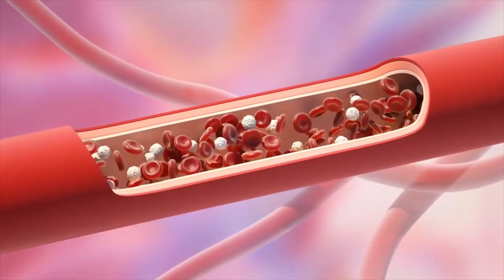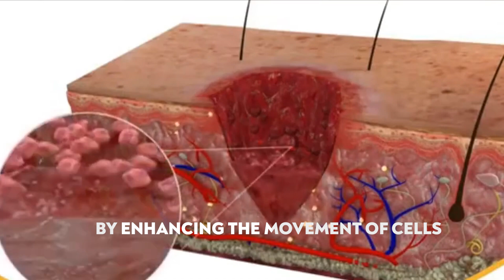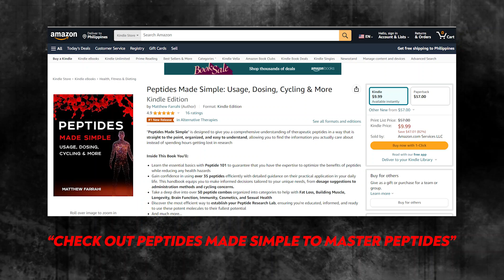TB-500: Injury Healing & Tissue Repair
👇MY NEW BOOK (Reconstitution Encyclopedia) 💊💉

👇The BEST Books On Peptides (Peptides Made Simple) 💊💉

_ Timestamps:
00:00  –  Intro
01:09  –  What Is This Peptide
01:53  –  In Depth on TB - 500
02:41  -  How Does It Work?
03:24 – Benefits
03:53 – Side-Effects
04:17 – Research Dosing & Cycling
04:50 – Supplements To Stack This With
05:16 – Other Peptides To Stack With
06:24  – Pros
07:06 – Cons
07:25  – Matthew’s Opinion